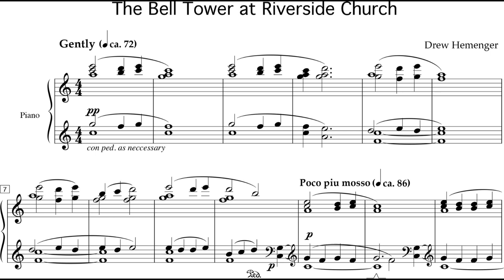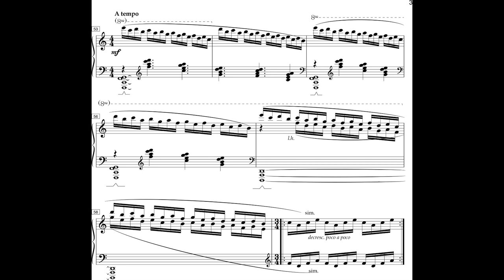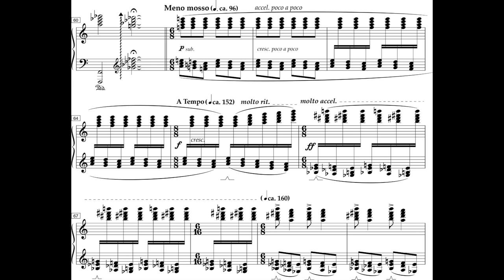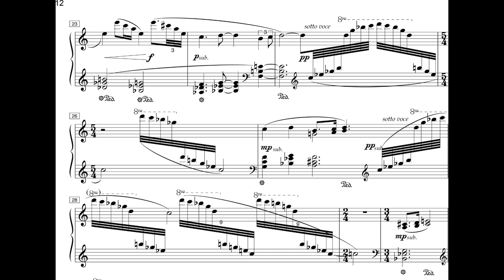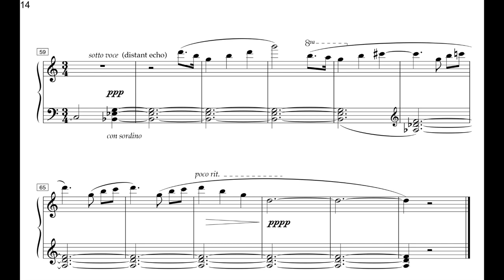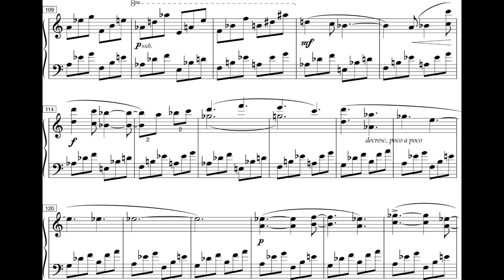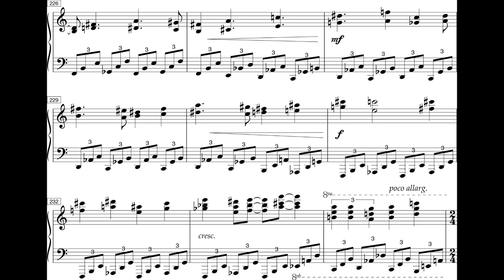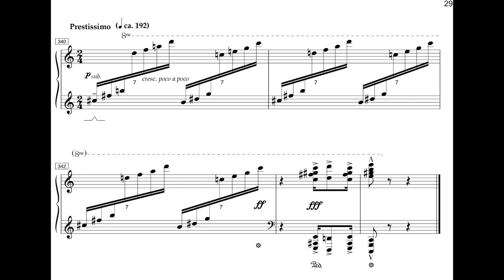Drew Hemenger - Four Places in New York for Piano (2002) [Score-Video]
Drew Hemenger - Four Places in New York for Piano (2002)

I. The Belltower at Riverside Church
II. Christopher Street
III. Union Square, Sept. 14 (dedicated to the victims of September 11)
IV. The George Washington Bridge

Henry Wong Doe, piano

Program Notes:Each of the Four Places in New York is a musical evocation of the sights, sounds, smells and feelings of one of these special places. There is also a subtle homage to Charles Ives's Three Places in New England via not only the title, but also by utilization of some of his unique musical techniques, primarily in the third movement.

The Belltower at Riverside Church, a tranquil, spiritual hideaway on the Upper West Side, was a place I visited on my first trip to New York. I have never forgotten it, although going there has become increasingly more difficult (the bells seem to be perpetually under construction). For me, the music describes an emotional voyage, perhaps of someone who came there for solace, which becomes quite tumultuous towards the middle.

Christopher Street has been the heart of Greenwich Village for as long as anyone can remember. And as far as I know, it has always been full of multiple collisions of contrasting places and people which somehow manage to coexist in relative peace (a metaphor for the City as a whole?): a jazz club here, a French bistro there, a cabaret bar with songs spilling into the street, roving youth from the Bronx with boom-boxes, partying teenagers from outside the city (driving SUVs) ogling downtown hipsters who wish they would just go back to where they came from! Not to mention endless traffic all trying to go somewhere down narrow, tree-lined streets overrun by pedestrians who could care less. Hopefully, a bit of all of this comes across in the music, heightened by some subtle cabaret quotation near the end of the movement.

September 14, 2001 is a day I, and many others, will not forget. At 7 p.m. on the Friday following the day no American will ever forget, millions of New Yorkers lit candles in commemoration of those who had died on September 11, and thousands of them converged on Union Square, which had already become a focal-point and makeshift memorial. Following a long period of silence, a lone trumpeter began to play the The Star-Spangled Banner, followed by When the Saints Go Marching In and America. The effect of hearing this music emerging out of the communal silence, which inspired everyone to join in singing, was mesmerizing. This is evoked in music by a fugue-like crab cannon, in which the outer sections of the movement are melodic mirror images of each other, based on the National Anthem. The middle section is an ethereal variation on Saints, juxtaposed with America, which gradually emerges from the haze. The lone trumpeter is heard again at the very end.

Driving down Henry Hudson Parkway, otherwise known as the Westside Highway, who can resist the grandeur of the George Washington Bridge–especially at night when it is illuminated by thousands of glimmering lights? Even now, the sight of it elicits a gasp of pleasure. The bridge, one of the largest in the world, has been patiently carrying people in and out of New York since 1931. On special occasions, it also becomes home to the world's largest free-flying American flag. This is the longest and most virtuosic movement, which will perhaps leave the listener with thoughts and impressions of this grand gateway to the greatest city in the world.